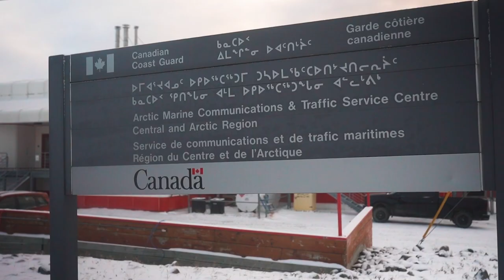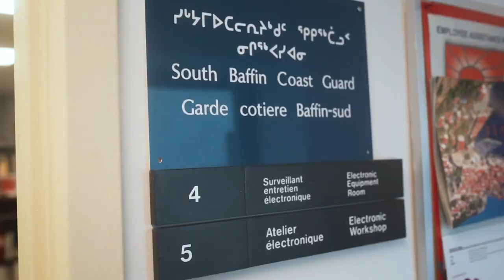Arctic Region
National Indigenous Peoples Day recognizes and celebrates the cultures and contributions of Canada's First Nations, Inuit and Métis peoples.

Watch this video to learn more about our Arctic region, the people who shape it, and our important collaboration with coastal communities.